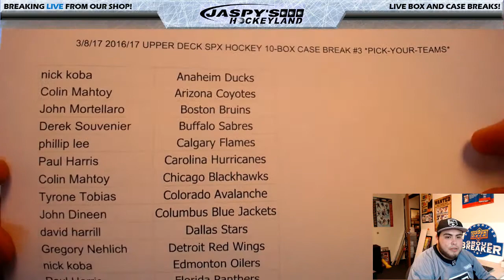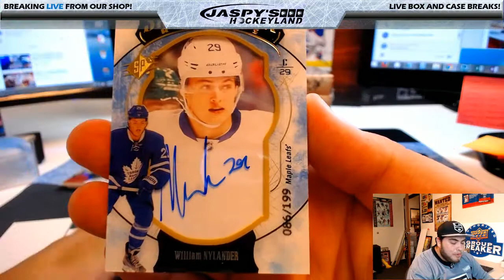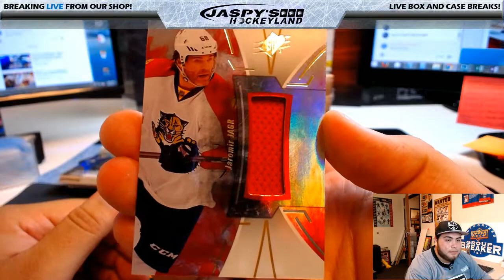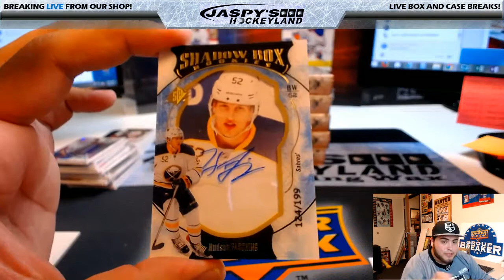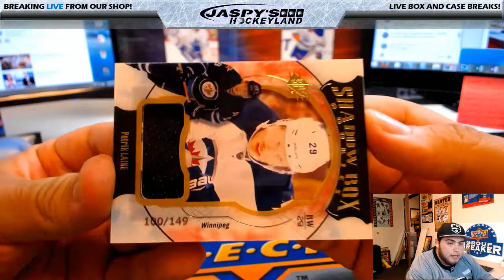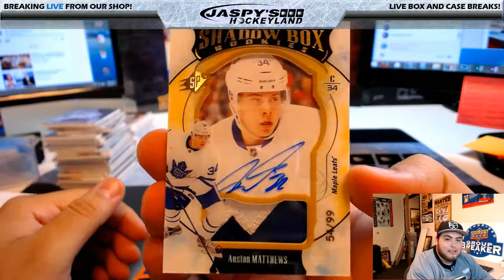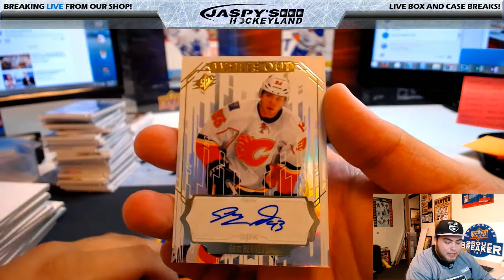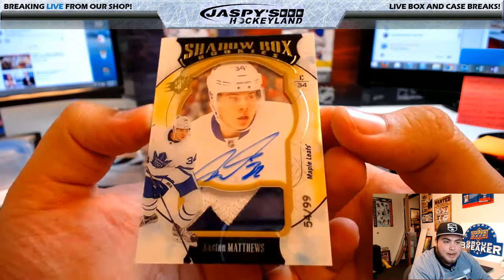HUGE HIT 3/8/2017 2016/17 UPPER DECK SPX HOCKEY 10-BOX CASE BREAK #3 *PICK-YOUR-TEAMS*